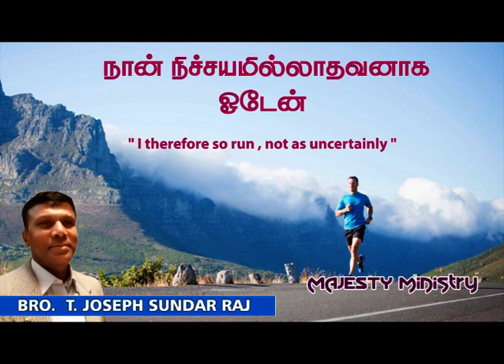" I therefore so run , not as uncertainly "15 - 5 - 24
" I therefore so run , not as uncertainly "
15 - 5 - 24